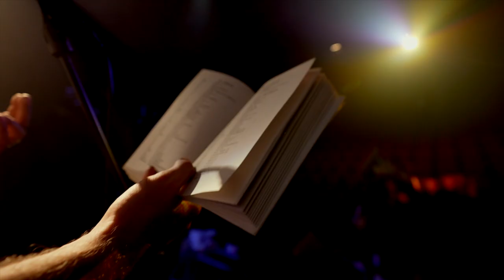Trailer - mu' mu' mu', the movie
Performance collective URLAND created a Dadaistic homage to the Word through Hamlet, Star Trek and Heiner Müller. Available from June 21st on a laptop near you.

Mu’ means ‘words’ in Klingon and ‘nothing’ in Japanese. The last year consisted of a lot NOTHING. Our tour of the extraterrestrial language show mu’ mu’ mu’ has twice been cancelled due to Covid. Now, together with filmmaker Huub Laurens we translate the performance to the screen. We are proud, big time, that there is a massive SOMETHING, an on demand downloadable artefact. Join URLAND tripping from the Klingon Language Institute in America to an empty stage in Theater Rotterdam.

‘What is dada? An artform? A philosophy? A politics? A virus? A livestream? Is dada real energy? Or is it Nothing at all, and thus, Everything?’ (freely quoted from Raoul Hausmann)

Concept and performance by URLAND: Ludwig Bindervoet, Thomas Dudkiewicz, Marijn Alexander de Jong, Jimi Zoet
Videography and editing: Huub Laurens
Video in-performance: Peter van Til
Masks and hair: Julia Warmerdam, Leo Maliepaard
Costumes: Kostuumatelier Theater Rotterdam (Karin van der Leeuw & Erik Bosman)
Dramaturgy: Tobias Kokkelmans
Technique: Denzo Theatertechniek (André Goos), Jaap Schledorn
Translation Die Hamletmaschine into Klingon: Lieven L. Litaer
Production manager: Sarah Steeman
Graphic design: Ruben Verkuylen
PR and publicity: Esra J. Merkel
Business manager: Jens Besse
Production: URLAND
Coproduction: Theater Rotterdam

Special thanks: Marc Okrand, The Klingon Language Institute and Andrew Strader’s Klingon Hamlet

URLAND is funded by City of Rotterdam and Performing Arts Fund NL.